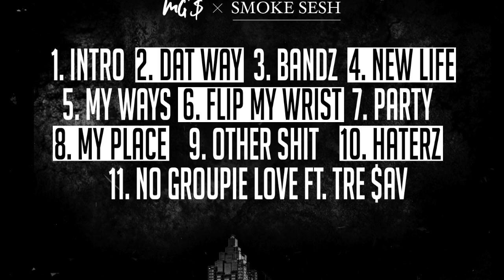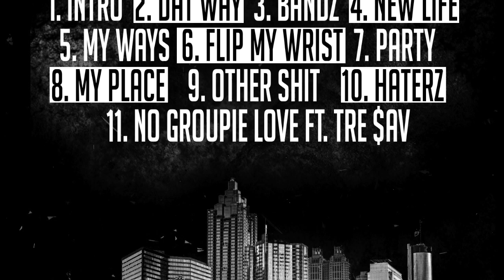MG'$ - Party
Mix & Mastered by: Komodo
Recorded@TheCrib